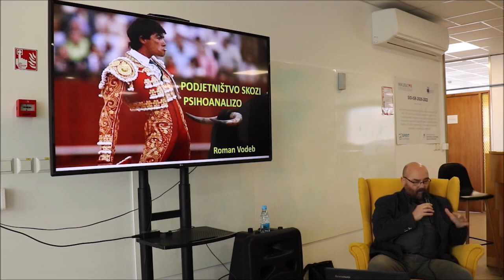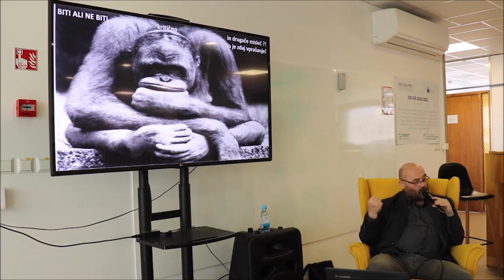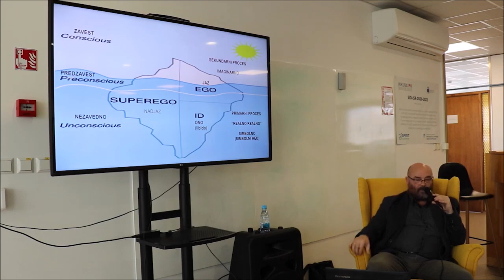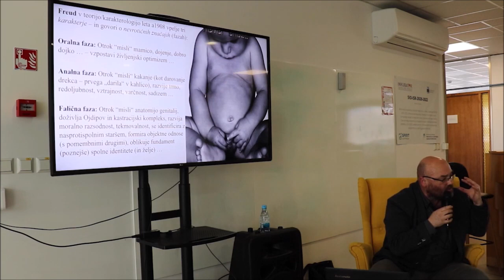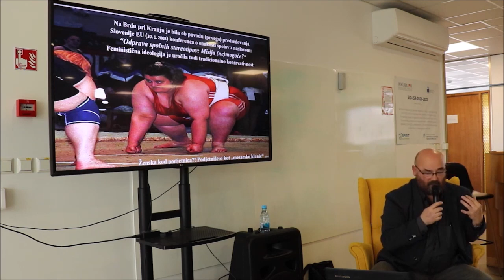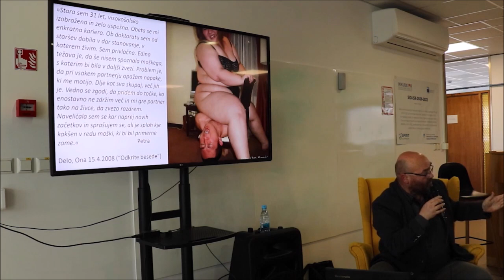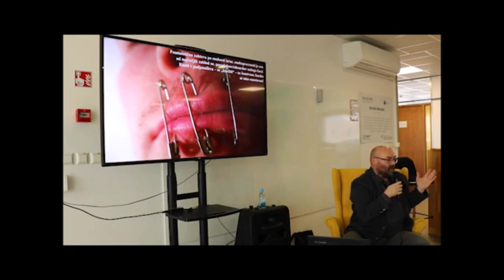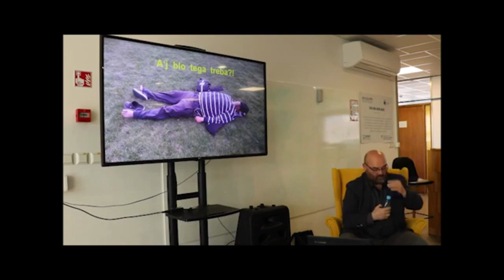Podjetništvo & psihoanaliza (mag. mag. Roman Vodeb)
"Podjetništvo skozi psihoanalizo" - predavanje, ki se je zgodilo celjskem podjetniškem "Inkubatorju savinjske regije" (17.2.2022)
Podjetništvo se vidi skozi psihoanalizo bolj zapleteno, torej v malce drugačni luči, kot si laiki – sami podjetniki – lahko mislijo. Podjetništvo ima po psihoanalitični percepciji določene zakonitosti, ki so laičnemu očesu – samim podjetnikom (in podjetnicam) – skrite, so pa še kako pomembne za razumevanje logike podjetništva. Teza, da ima (tudi) podjetje t. i. simbolno strukturo, je že kvantna psihoanaliza, ki jo je treba malce razložiti ... Kadar so v podjetništvo vpete ženske, je to nekaj drugega – v ozadju je druga logika –, kot če so v podjetje vpet moški. Razlike med spoloma so v razumevanju podjetništvu – in razumevanju spolov – še kako pomembni. Psihoanaliza lahko podjetnikom ponudi še kopico nekih »obrobnih« odgovorov, ki so sami po sebi zelo koristni. Stres (v povezavi z izgorevanjem) se vidi v malce drugačni luči, kot stres vidijo klasični ego-psihologi ali psihiatri. V drugačni luči se vidi tudi mobbing ... Samo delo/delanje ima simbolno strukturo. Tukaj je tudi t.i. "simbolna disonanca", kar pomeni, da ženske pač ne morejo opravljati vseh poklicev na tak način kot moški (in obratno) ... Podjetništvo je "kurčenje", ki je moškim pisano na kožo zaradi narave kastracijskega kompleksa ... Denar ima falično simbolno strukturo, ker pomeni, da je simbol penisa, ki ga ima - mora imeti - moški ...
Na predavanju je bilo avdienci podano drugo znanje, druga vednost, katerega feminizem ne priznava in ga obsoja.